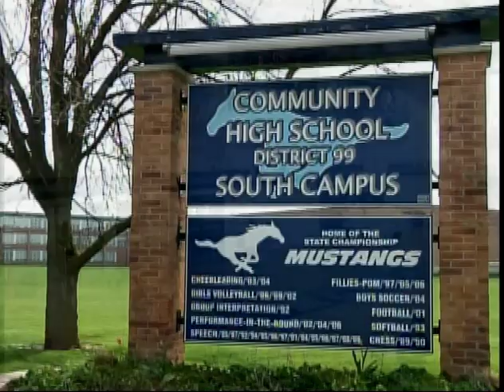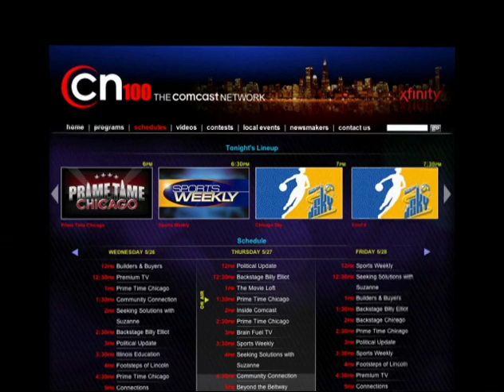CN100 Game of the Week Highlights: Boys Volleyball - Glenbard West vs Downers Grove South